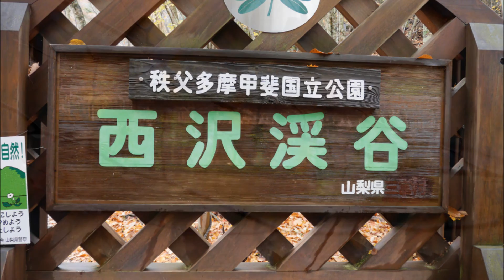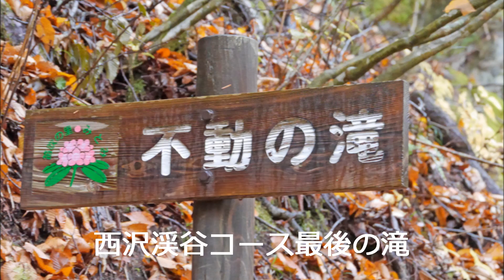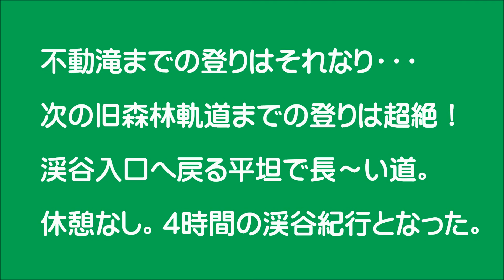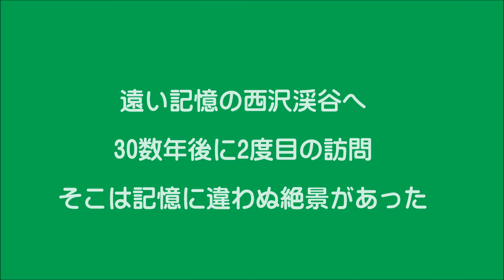2013 11 06 西沢渓谷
初めて訪れたころは雁坂トンネルは工事中で、西沢渓谷が山梨側の行き止まりの秘境。４０年に近い歳月経て午後から雨が上がるという天気予報を信じて出発。紅葉が金襴緞子状態の広瀬ダムあたりから雲が切れ始めた。七ツ釜から折り返すつもりが、ノンストップ４時間の周遊コースに変更。絶景を心に刻んで《もう一度行きたい...》の思いを遂げることができた。